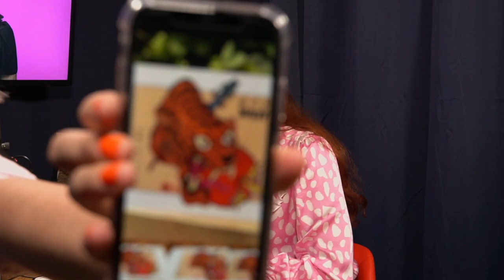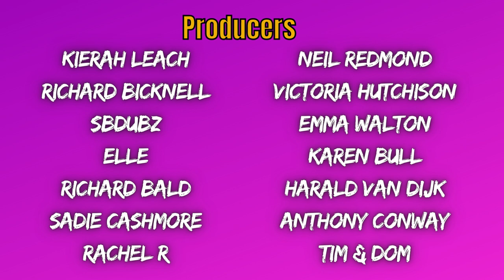Ep3. OLGA KOCH / Piercings, Perineums & Thorpe Park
The Trusty Hogs are joined by Olga Koch this week as Catherine & Helen explore the pros and cons of inter-comedian dating; come to blows over UK theme parks, and overshare about piercings and threesomes...

EXECUTIVE PRODUCERS:
Simon Moores
Guy Goodman

PRODUCERS:
Richard Bicknell
SBDubz
Elle
Richard Bald
Neil Redmond
Victoria Hutchison
Emma Walton
Karen Bull
Harald van Dijk
Kierah Leach
Sadie Cashmore
Anthony Conway
Rachel R
Tim & Dom